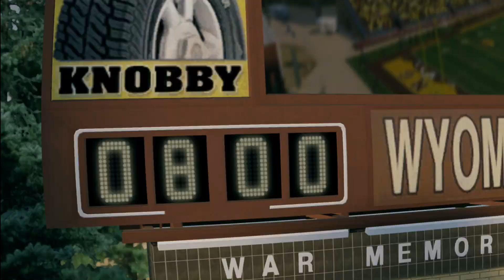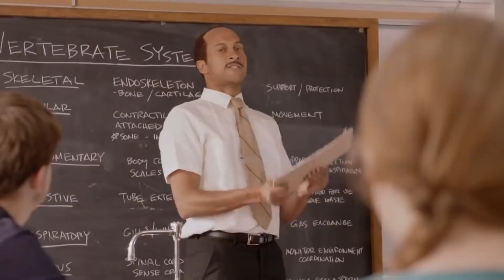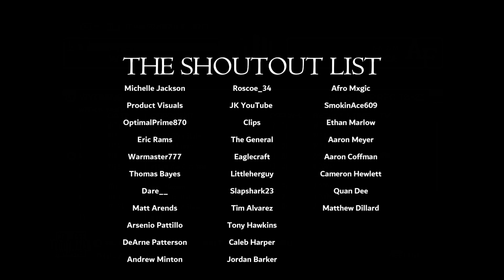The Cowboys Are Hunting Falcons!!! Coaching Carousel Ep.3 (S1-G3) |NCAA Football 14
Welcome to the Wyoming Cowboys!!! Wyoming is looking to turn their football program around but the coach they hired has no college experience. Fresh off state title in a small town in Arkansas, the HC Byron Jackson is giving the task of rebuilding the football program at Wyoming. When asked about his chances of success with the Cowboys Jackson said "In the words of Coach Prime. I believe". We'll see if the first-time college coach can handle the pressure.

Chapters
0:00 - Intro
4:36 - Kickoff vs Bowling Green
36:55 - Recruiting
37:39 - Top 25
39:24 - Conference Standings
39:42 - Heisman Watch
40:01 - Outro